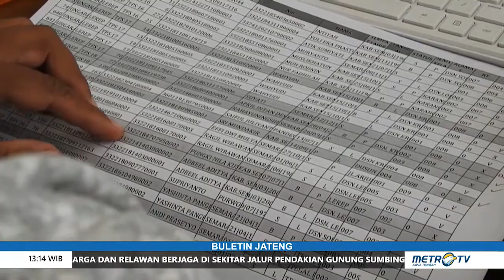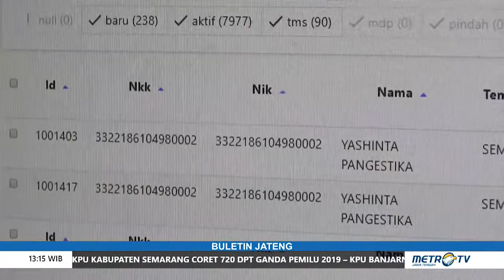PENCORETAN DPT GANDA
Komisi Pemilihan Umum Kabupaten Semarang, mencoret ratusan nama dari daftar pemilih tetap (DPT) Pemilu 2019.